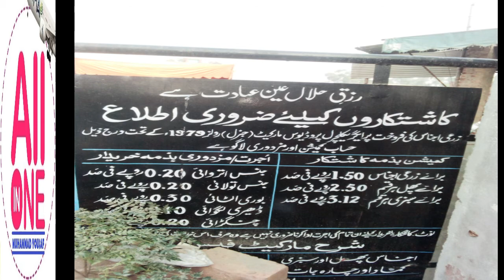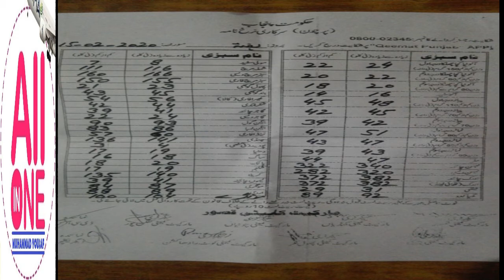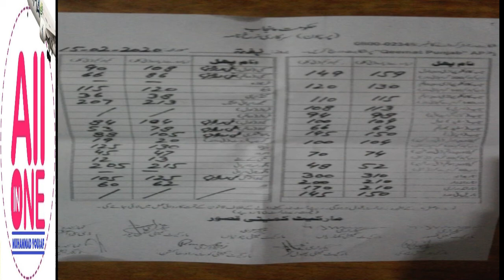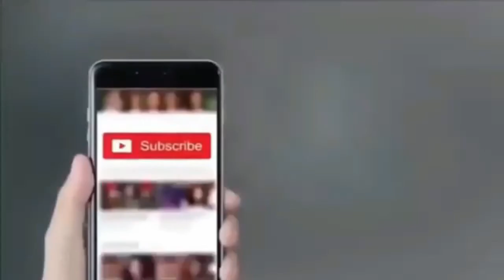Pakistan Mandi rate on 15 Feb 2020